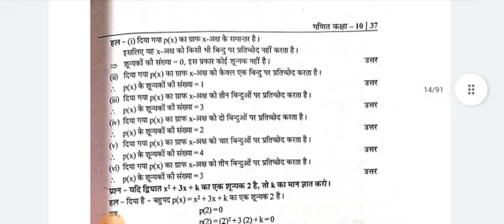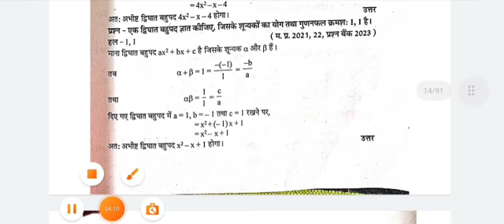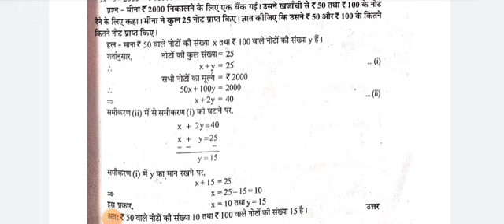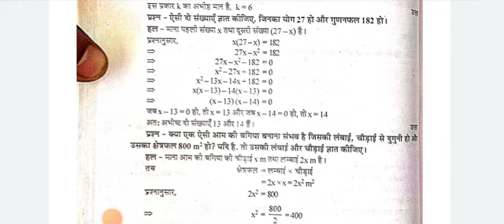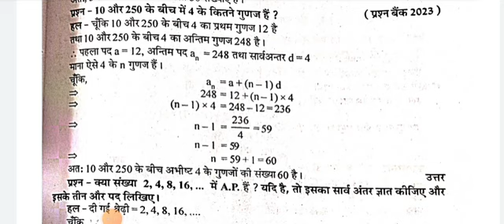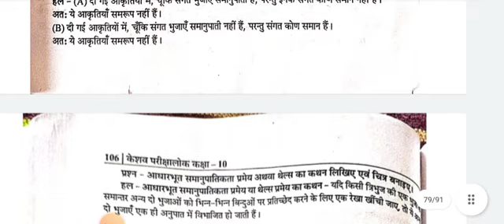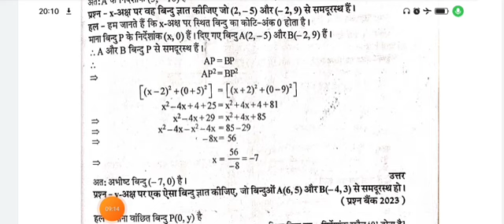त्रैमासिक परीक्षा कक्षा 10वीं रियल पेपर के पूरे उत्तर/tremasik paper class 10 ganit ke Uttar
कक्षा दसवीं गणित मासिक परीक्षा 2022 पूरे पेपर के उत्तर एक वीडियो में